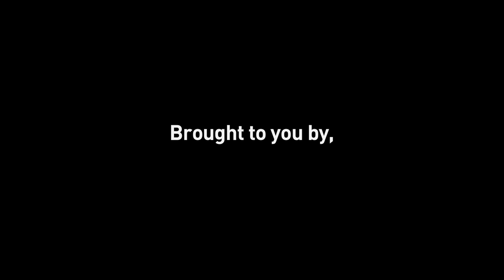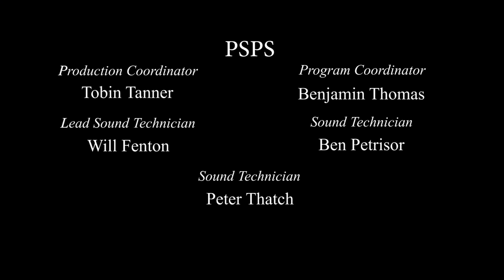Pheasant - Live@Lunch Full Concert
Pheasant plays in Parkway Northwest, performing for the Portland State live music series, Live @ Lunch, on October 24, 2013.

Portland State Professional Sound (PSPS) has brought the student community the Live @ Lunch concert series for many years now. The live music performances take place every Tuesday and Thursday 12-1PM fall through spring term at Portland State University. Bands typically perform in the park blocks, but if the weather's not cooperating, you can find these bands in the Parkway North room of Smith Memorial Student Union just next to the cafeteria.